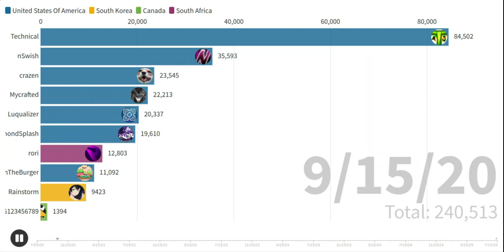Top 10 On The Pointercrate Demons List Subscriber Count Comparison 2020-2025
GL.HF